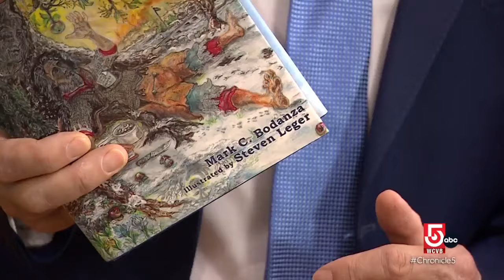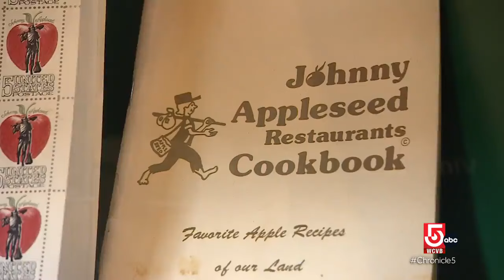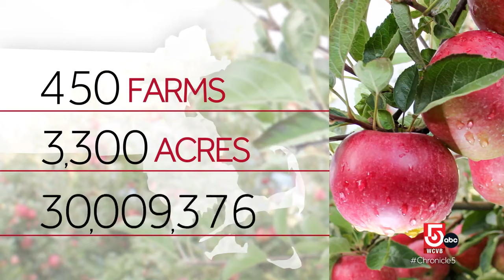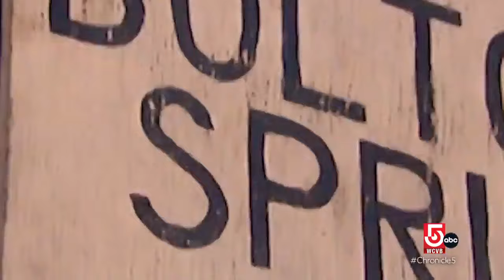How 'pick-your-own' orchards stemmed from Johnny Appleseed